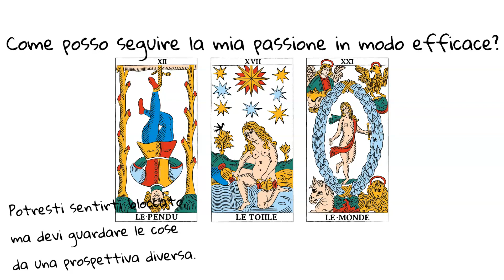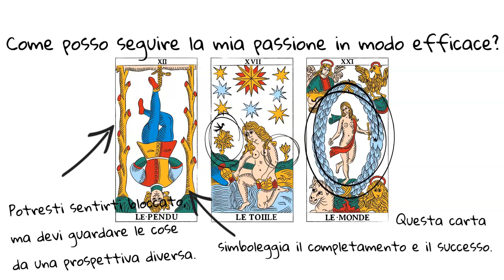Tiraggio Tarocchi Per La Settimana dal 26 giugno al 2 luglio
Un abbraccio,
Francesco 🔥

▪◼⬛ SOCIAL ⬛◼▪